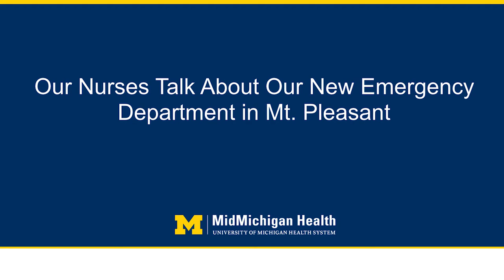Emergency Nurses Discuss New ED at MidMichigan Medical Center - Mt. Pleasant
At MidMichigan Medical Center – Mt. Pleasant, we’re opening the door to more. The new facility will include a state-of-the-art Emergency Room with board-certified emergency physicians and nurses with decades of experience caring for adult and pediatric patients. Listen to just a few of our Emergency Room nurses share what they’re most looking forward to when the new Medical Center opens. The ER will begin accepting patients at 7 a.m. on Wednesday, February 1.